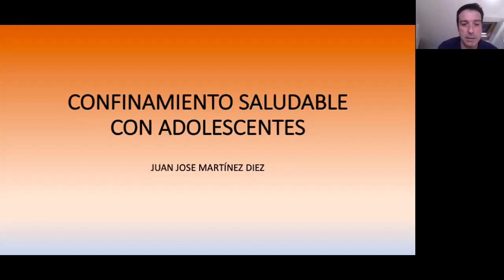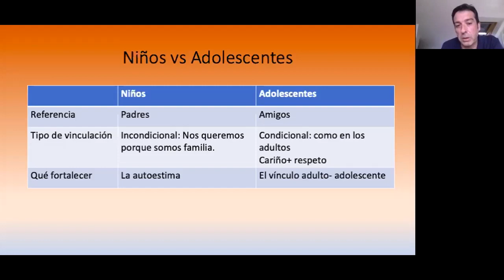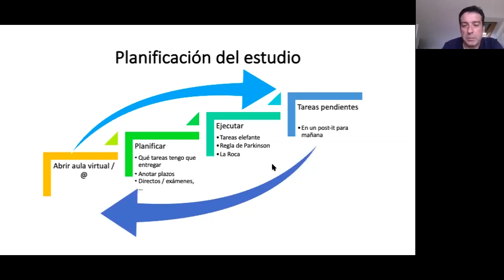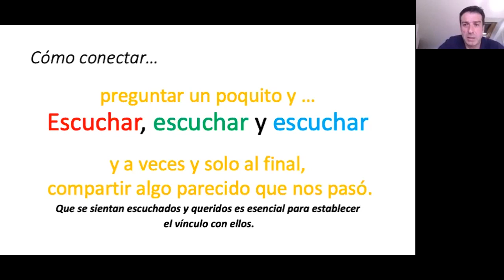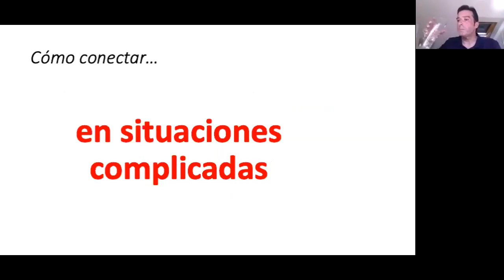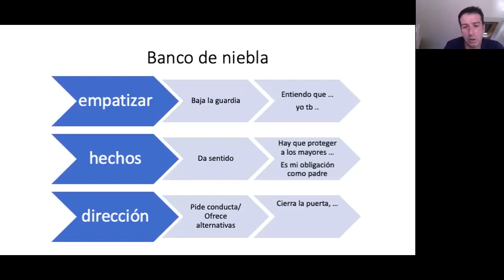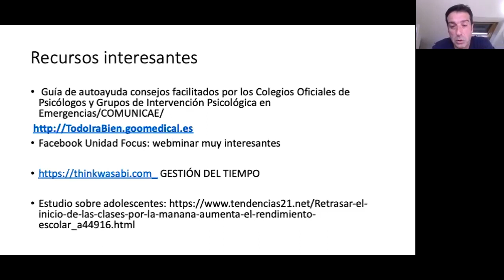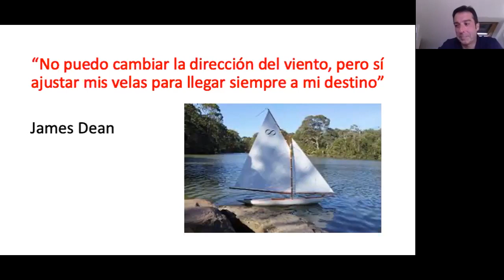Vídeo Charla "Confinamiento Saludable Con Adolescentes" (Juan José Martínez)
Conferencia impartida por el orientador del "Centro Integrado de Formación Profesional de Ponferrada", y ex árbitro de Liga ACB, Juan José Martínez Díez. Llevada a cabo el día 13 de abril de 2020.